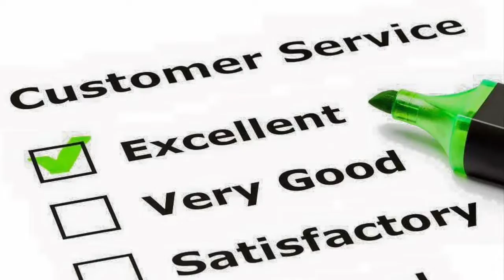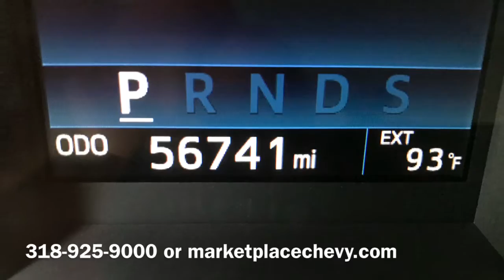“BLUE on BLACK”